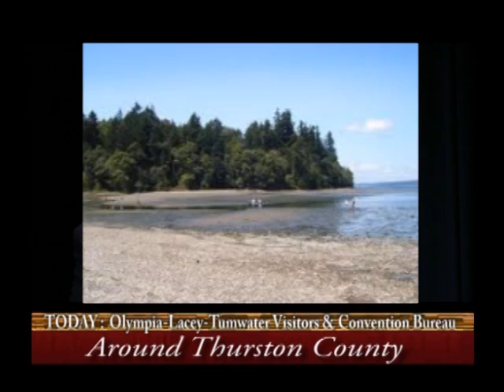Tourism in Thurston County - Part 2 of 2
Thurston County Tourism: Guest George Sharp

Tourism is a vital part of Thurston County's economy. George Sharp, Executive Director of the Olympia-Lacey-Tumwater Visitor and Convention Bureau, is our guest.